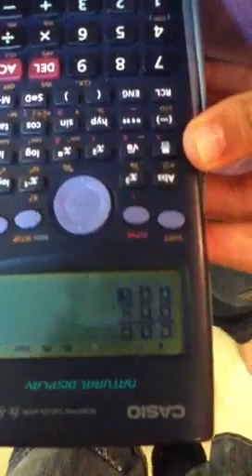How to play tic tac toe in casio calculator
This tutorial show you see the hidden tic tac toe game on casio calculator